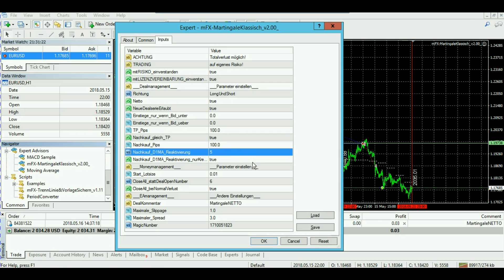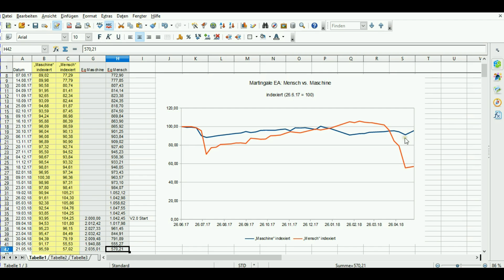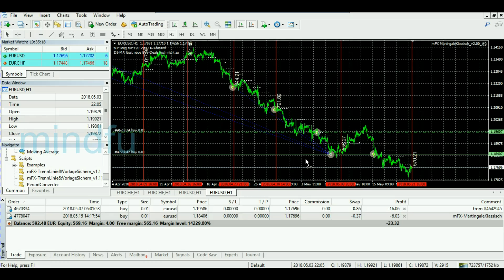[Martingale-EA] Trading-Update 036: EURUSD-Baisse - wie lange geht's noch runter?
erhalten Sie alle Infos über das Trading-Projekt sowie den kostenlosen Download unseres ausführlichen Analyse-PDFs über die Martingale-Strategie und den eigens dafür programmierten Expert Advisor (EA) für MetaTrader 4 (MT4).